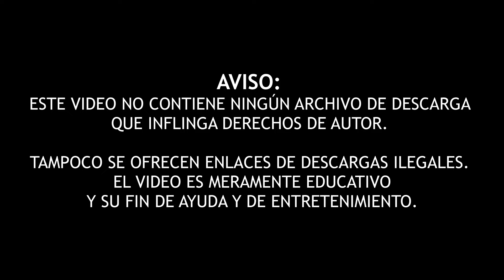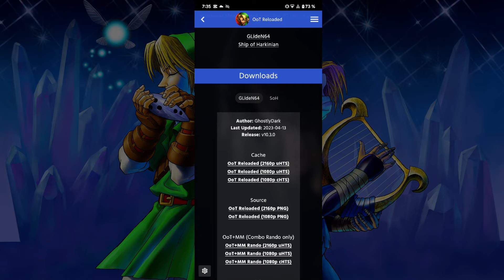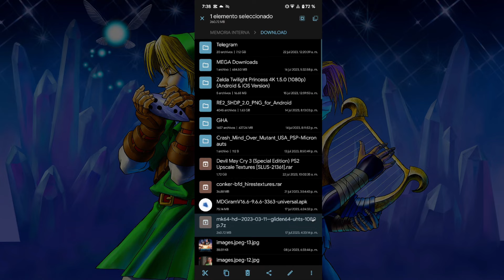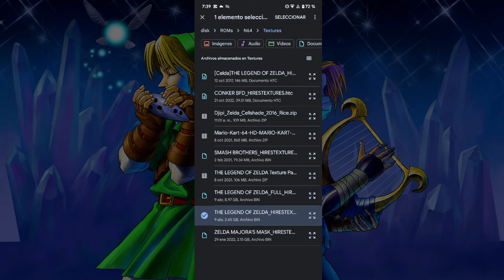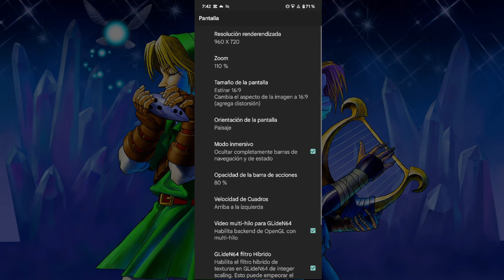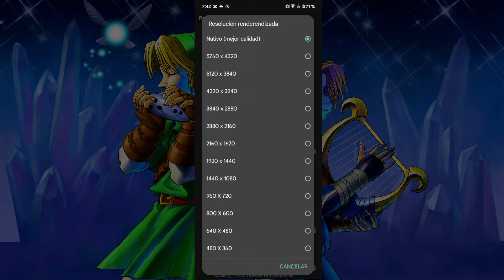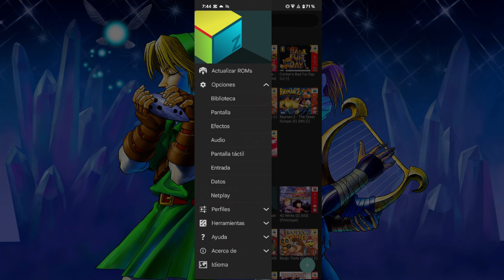The Legend of Zelda: Ocarina of Time REMASTERIZADO para ANDROID! | ¡La versión DEFINITIVA!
Mis dispositivos:
● Comprar Razer Kishi (Amazon MX)
● Compra GameSir X2 Pro (AliExpress)
● Gamepads: Razer Kishi | Gamesir X2 Pro
● Dispositivos: Poco X3 Pro | Redmi Note 8
● Customs ROMs: Evolution X / Android 13 | Havoc OS / Android 11